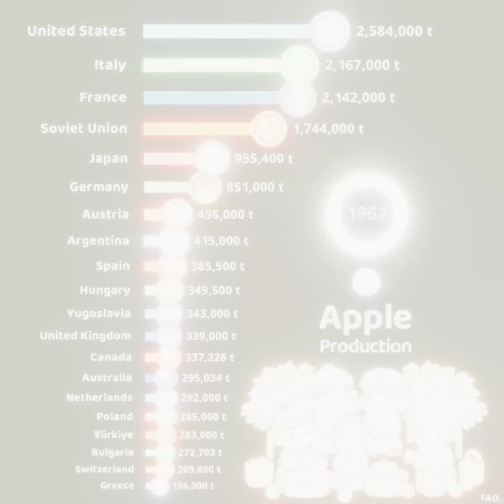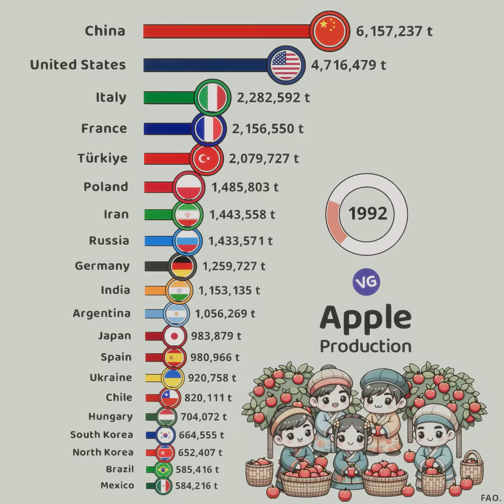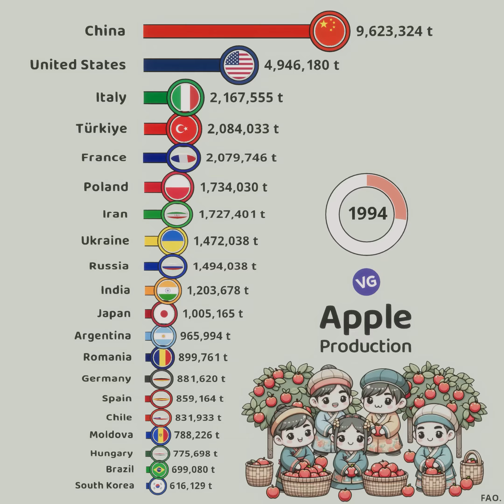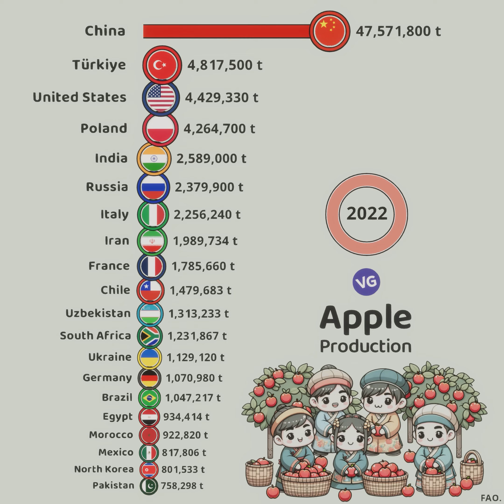The Largest Apple Producers in the World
FAO.